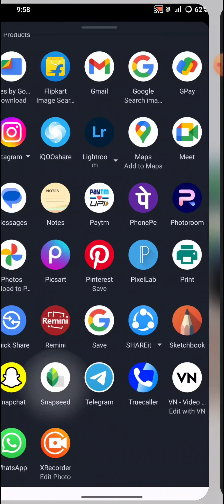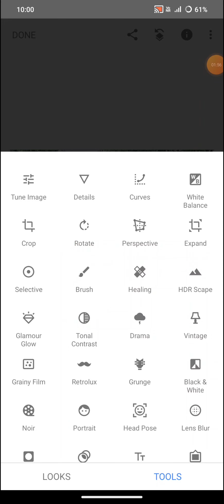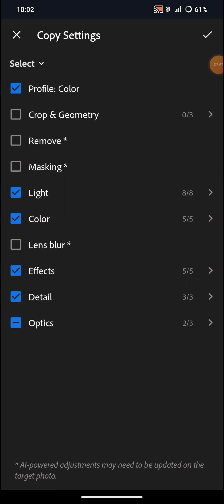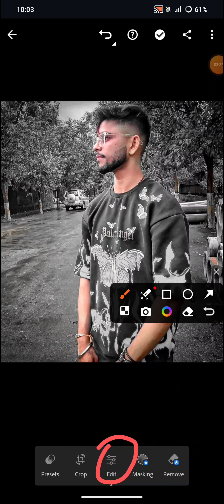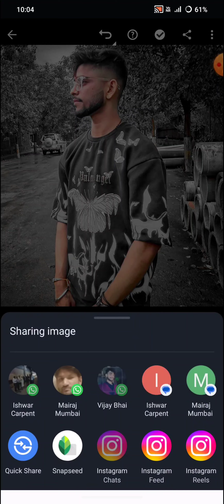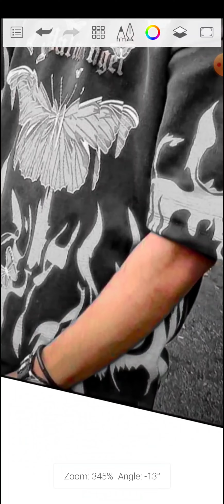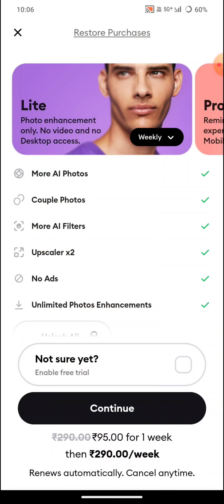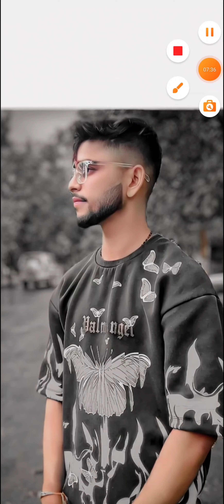photo editing kaise karna seekhe 🤞🔥lightroom se kaise edit kare photo 👍best idea photo editing